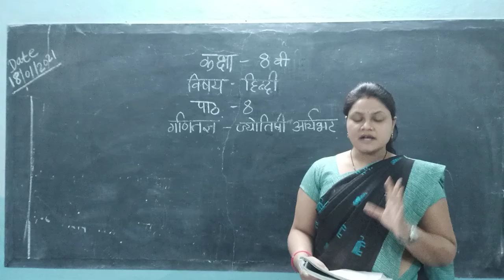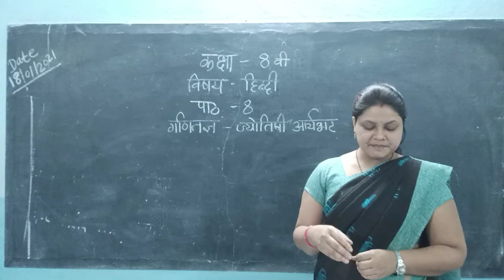class 8th Hindi lesson 8